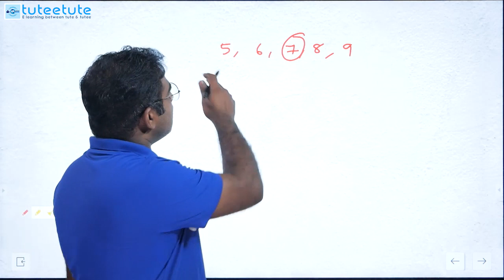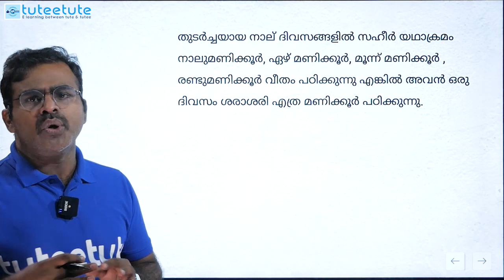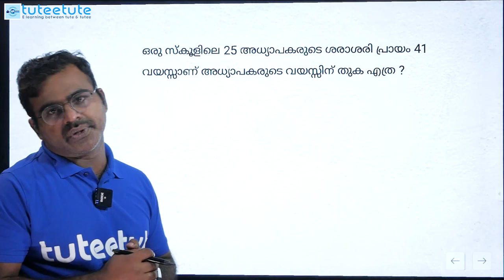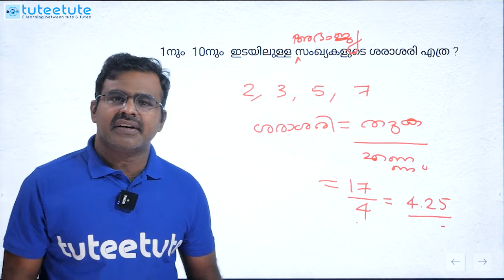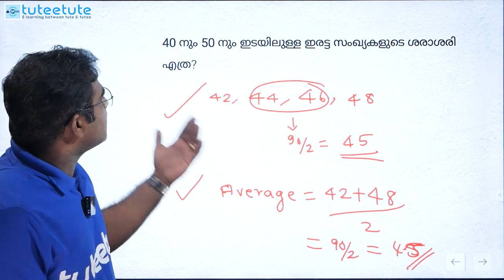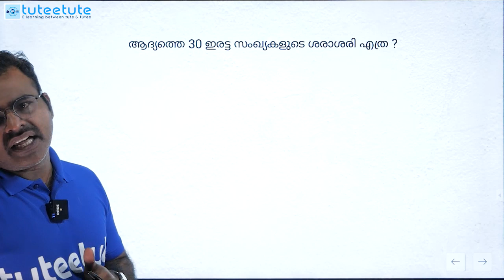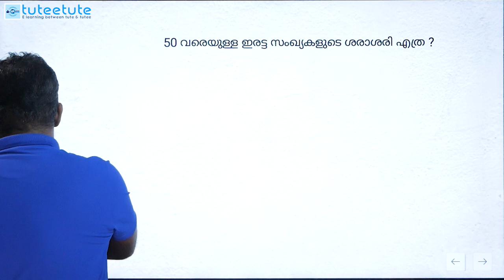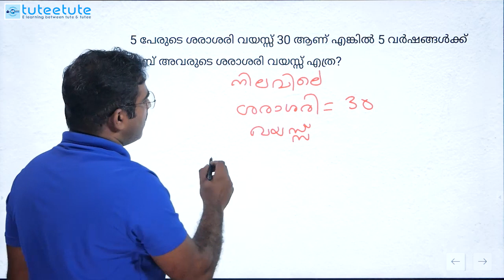Kerala PSC Maths - Average Part - 1 - LDC - LGS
Kerala psc ഒന്നാം ഘട്ട  അതിതീവ്ര പരിശീലനം പൂർണമായും സൗജന്യമായി നമ്മളുടെ  ചാനലിലൂടെ.
ഒരു സർക്കാർ ജോലി  എല്ലാവരുടെയും സ്വപ്നം ആണ് അത് കരസ്ഥമാക്കാൻ ചിട്ടയായ പഠനം അനിവാര്യമാണ് ആ ലക്ഷ്യത്തിൽ എത്താൻ tuteetute നിങ്ങൾക് ഒപ്പം ഉണ്ട്.

കോച്ചിങ്ങിനും കൂടുതൽ വിവരങ്ങൾക്ക്
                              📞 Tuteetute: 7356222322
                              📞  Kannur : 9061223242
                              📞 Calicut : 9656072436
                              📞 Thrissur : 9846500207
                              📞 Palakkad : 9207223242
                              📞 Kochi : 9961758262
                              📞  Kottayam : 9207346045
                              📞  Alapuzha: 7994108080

The content discussed in the video is useful for those preparing for various Kerala PSC Exams like Lower Division Clerk Exam, LGS, LP/UP Assistant Exam, University Assistant Exam, BDO, Sub Inspector Exam, Civil Police Officer, Company Corporation Board Assistant Exams, Secretariat Assistant Exam etc...